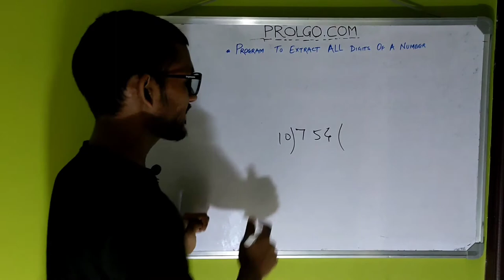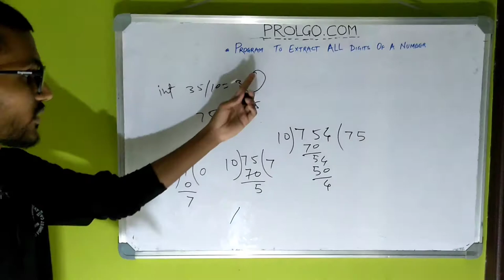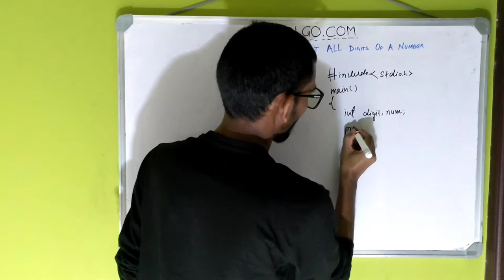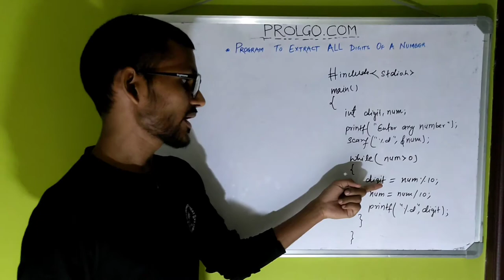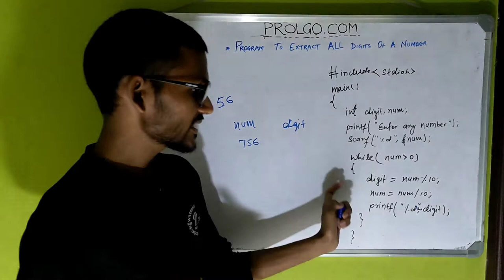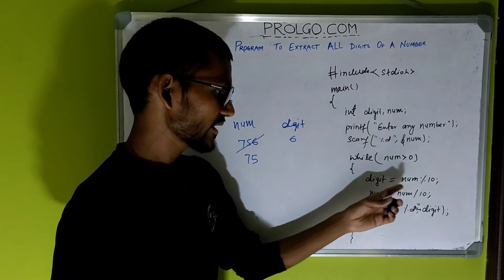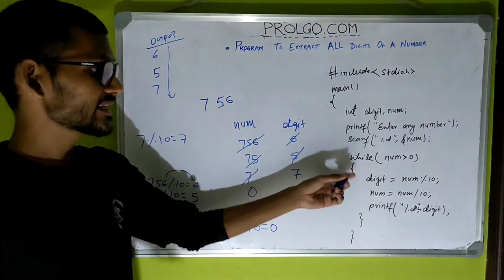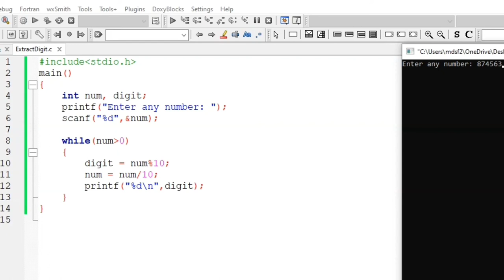Digit Extraction from Numbers | Easy Techniques Explained in Hindi | live example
This is the updated video in which I have explained how to extract all the digits from a number and then I wrote a program in C language.

Unlock the secrets of extracting digits from numbers with this comprehensive tutorial presented in Hindi. Learn simple and effective techniques to dissect numbers and retrieve individual digits effortlessly. Whether you're a beginner or seeking advanced methods, this video provides valuable insights to help you master digit extraction and enhance your programming skills.

Part  1: 00:00 Logic Explanation
I have explained about the logic to extract the digits from any given number.

Part 2: 03:13 Writing the Program
 I wrote a C program on the board and walked through each line by explaining its use in the program and then did a dry run to show how digits are being extracted.

Part 3: 09:25 Live Execution of Program
 I wrote the same program on my computer and executed the same program using CODEBLOCK IDE.

for feedback/suggestion, please do comment and let me know what can be improved in upcoming videos.